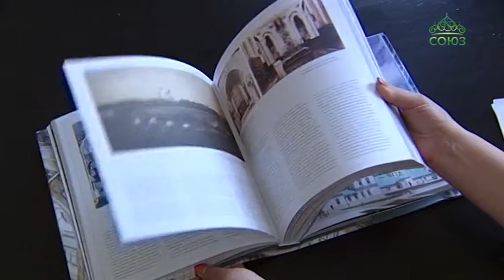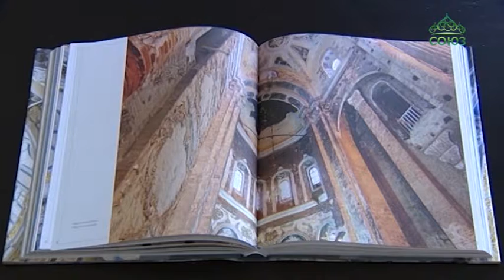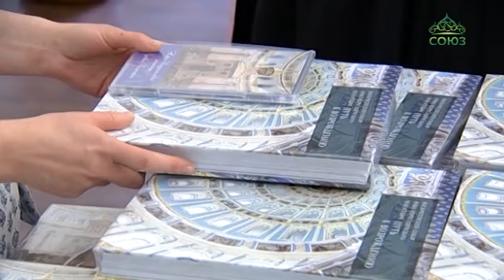Увидела свет новая книга «Воскресенский собор Ново-Иерусалимского монастыря: Путь к возрождению»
Увидела свет новая книга «Воскресенский собор Ново-Иерусалимского монастыря: Путь к возрождению». Это научно-популярное художественное издание описывает достижения в процессе восстановления великолепного памятника церковного искусства, раскрывает неизвестные страницы истории Собора. Решение об издании книги было принято советом благотворительного фонда по восстановлению Воскресенской Ново-Иерусалимской обители.